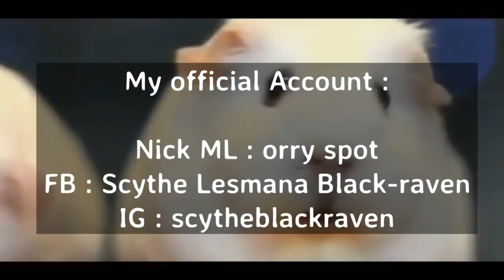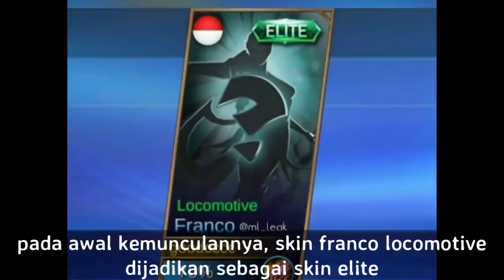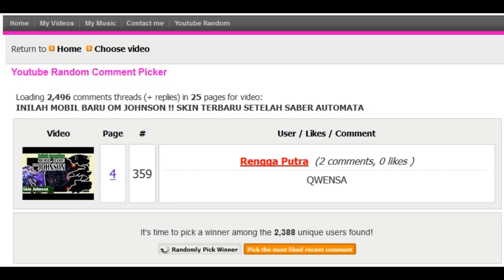BOCORAN SKIN SEASON 9 - BANYAK MENUAI PROTES, SKIN SEASON 8 ESTES WHITE CRANE DIUBAH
TTS MOBILE LEGENDS ORRY SPOT PART 6
akan diadakan nanti jam 3 siang

Hai para ML'ers.. bertemu lagi di channel orry spot.
di video kali ini kita akan membahas skin season di mobile legends,, setelah estes white crane (season 8). siapakah yang akan menjadi skin season ke-9..??
lalu apa penyebab skin estes white crane diubah gambar tampilannya? dan seperti apa tampilannya sekarang?